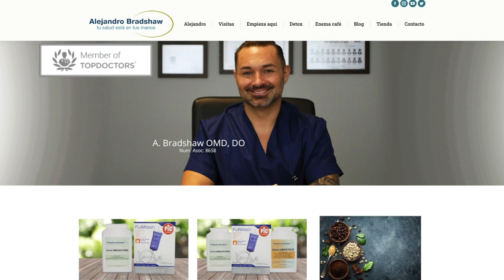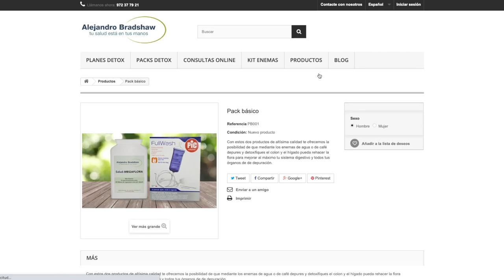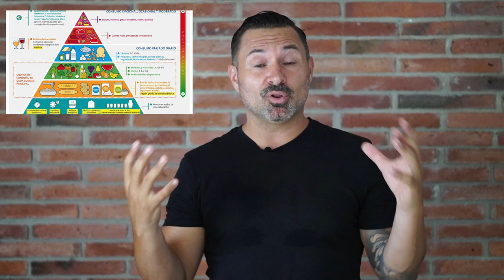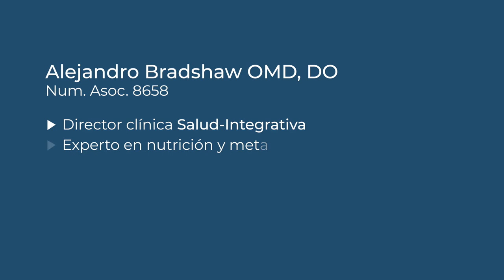Método eficaz para perder peso✅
¿Tienes la sensación de que no tienes el método más eficaz para recobrar la salud o para bajar de peso? En este vídeo te doy unas claves para que puedas iniciar ese metabolismo que tienes parado.

Reestructura tu metabolismo y consigue las claves para ganar vitalidad.